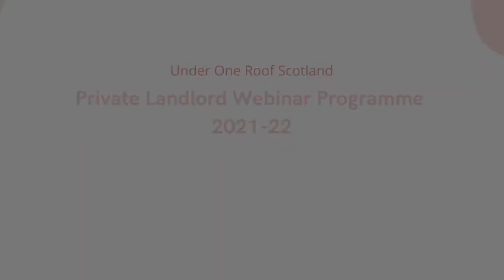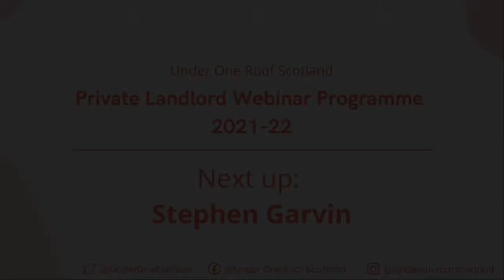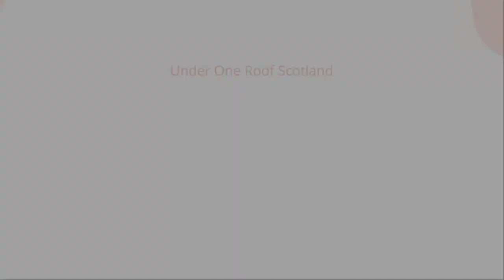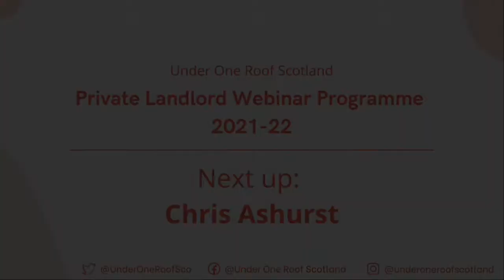Cladding: Latest developments and fire safety issues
Find out more about recent cladding news and how to protect your building from fire safety issues. With expert information from property management and high-rise experts, this webinar is a must-see for those concerned about cladding.

Presenters: Annie Flint, tenement maintenance and management expert; Chris Ashurst from High Rise Scotland; David Reid from James Gibb Residential Factors.

Timestamps
00:00 Intro
04:19 The Single Building Assessment
08:26 Pilot process of the Single Building Assessment
12:00 What is the desired outcome of this pilot?
14:05 How cladding affects flat owners in Scotland
15:01 Difficulties of buying/selling flats with cladding in Scotland
16:54 Ministerial Working Group on Mortgage Lending and Cladding
20:05 When could the process be rolled out?
21:41 Things for flat owners or factors to do in the meantime
23:26 High Rise Scotland Action Group
26:30 What came out of the Working Group?
28:25 The Single Building Assessment report
32:13 High risk versus high rise and EWS1 forms
33:34 Anything that owners can do at the moment?
34:54 Q&A
35:26 Do you need majority agreement to carry out a building survey?
39:29 Actions for contacting owners
41:15 Difficulties with getting a Single Building Assessment carried out
42:49 Is the Single Building Assessment free?
43:49 Information that factors can release and GDPR
46:05 Dealing with owners ignoring issues and insurance cover
55:35 Can Building Control enforce compliance?
58:09 What forms of cladding are safe?
59:45 Outro